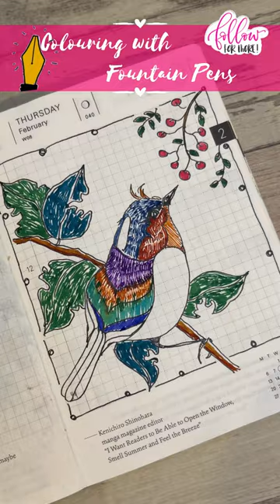COLORING BIRD with FOUNTAIN PENS - Kaweco | Pelikan | Lamy | Sailor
Will feature this in my ART VLOG later too. Thank you for new & all subscribers supporting my art & fountain pen channel. Much love ❤️